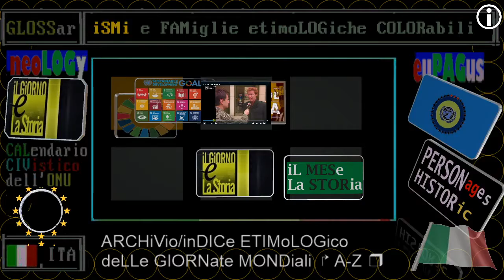§.2/* commento RAI Storia accadde oggi: 07 NOVembre 1991 Magic Johnson annuncia il suo ritiro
§.1/* RAI Storia accadde oggi: 07 NOVembre 1991 Magic Johnson annuncia il ritiro dal basket, positivo all'AIDS
§.2/* commento RAI Storia accadde oggi: 07 NOVembre 1991 Magic Johnson annuncia il suo ritiro dal basket
§.3/* focus di RAI Storia accadde oggi: 07 NOVembre 1991 Magic Johnson annuncia il suo ritiro dal basket

Earvin Johnson Jr., meglio conosciuto come Magic Johnson (Lansing, 14 agosto 1959), è un ex cestista, allenatore di pallacanestro, imprenditore e dirigente sportivo statunitense, considerato uno dei più grandi giocatori della storia della pallacanestro.

Ha vinto cinque titoli NBA con i Los Angeles Lakers, l'oro alle Olimpiadi 1992 e al Tournament of the Americas 1992 con il Dream Team statunitense, nonché un titolo NCAA con Michigan State nel 1979. È stato eletto tre volte miglior giocatore NBA e miglior giocatore delle finali NBA. Il suo nome figura nel Naismith Memorial Basketball Hall of Fame e nella lista dei 50 migliori giocatori della storia NBA. La sua maglia numero 32 è stata ufficialmente ritirata dai Lakers il 16 febbraio 1992.

Magic Johnson è stato capace di rivoluzionare la pallacanestro: giocò infatti da playmaker, un ruolo tradizionalmente riservato al giocatore più basso e agile di una squadra. Con i suoi 206 centimetri di altezza è stato il play più alto nella storia della NBA, ma al tempo stesso si è dimostrato un giocatore dinamico e dotato di un'eccellente visione di gioco: è divenuto celebre per le doti nel palleggio, i passaggi dietro la schiena, gli alley-oop e i passaggi no-look. Nel corso degli anni ottanta è stato protagonista di un'accesa rivalità sportiva con l'ala dei Boston Celtics Larry Bird. Fino al 1992, anno del ritiro di Bird, si divideranno in totale otto titoli NBA.

Magic ha annunciato più volte il ritiro dall'attività agonistica. La prima nel novembre 1991, quando rivelò al mondo di aver contratto il virus dell'HIV. Tornò però a giocare il 9 febbraio 1992, avendo ricevuto il nulla osta per poter prendere parte all'All-Star Game 1992; partecipò poi alle Olimpiadi, al termine delle quali si ritirò nuovamente. Si dedicò all'attività di commentatore televisivo per la NBC (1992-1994), allenò brevemente i Lakers nella stagione 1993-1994, e fu nominato vicepresidente della squadra nella stagione 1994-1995. Riprese a giocare nel 1996, disputando 36 incontri in maglia Lakers e terminando così la carriera NBA. Nel maggio 1999 stipulò un accordo di sponsorizzazione di un anno con la squadra svedese Borås M7, con cui giocò 6 partite di Svenska basketligan. Nel 2000 ripeté l'esperienza con i Great Danes danesi, di cui divenne presidente e giocatore.

Nel 1991 ha dato vita alla "Magic Johnson Foundation", con lo scopo di raccogliere fondi per lotta contro l'AIDS e per sensibilizzare l'opinione pubblica ai temi della prevenzione e della cura del virus. Nel marzo 2012, alla guida del gruppo imprenditoriale Guggenheim Baseball Management LLC, ha acquisito la proprietà dei Los Angeles Dodgers, squadra di baseball di MLB. Nel 2017 è divenuto presidente dei Los Angeles Lakers, carica che ha mantenuto sino all'aprile 2019.